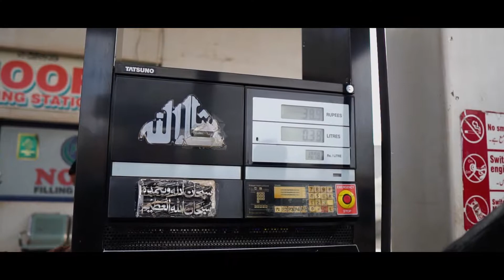NOT A DOCUMENTARY - Mera Shehar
Vlogging Gear